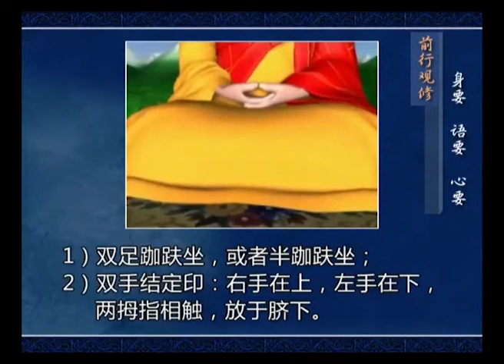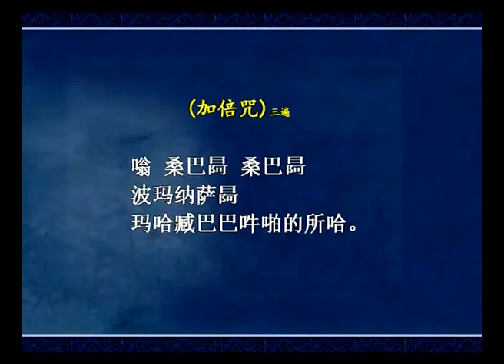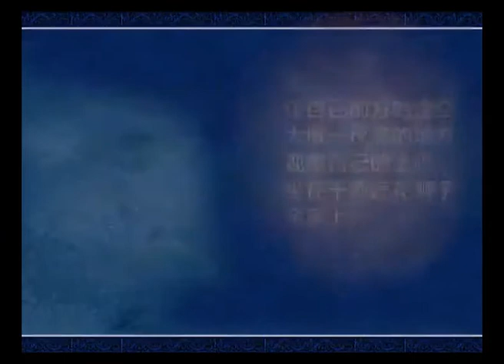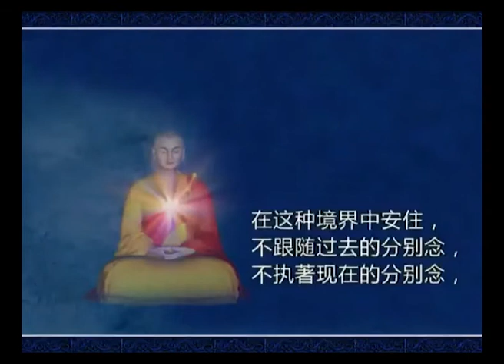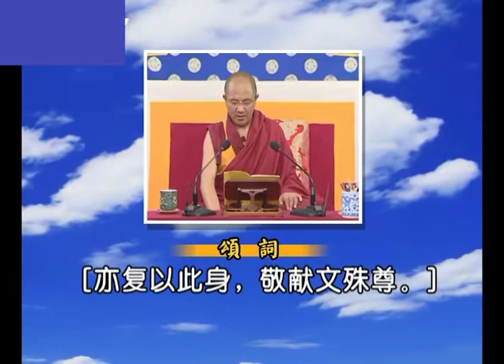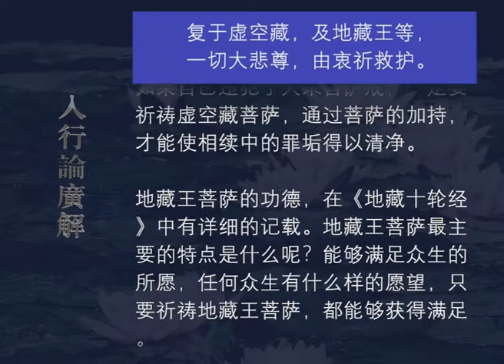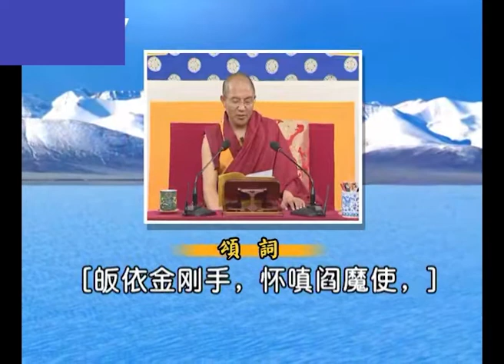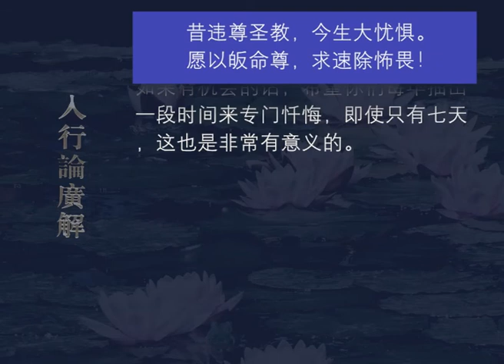入行论广解026 观修